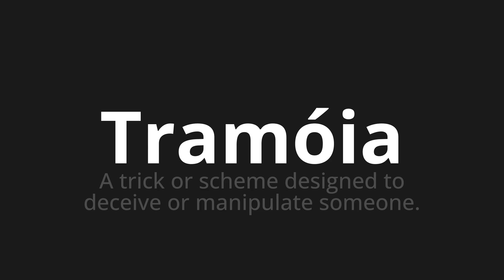How to pronounce Tramóia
Master the Pronunciation of 'Tramóia Which Means Tramóia' - which means : Trick or Scheme Designed to Deceive or Maniplate Someone. 📝 with @PortuguesePronunciation 🎓🗣️ - [Your Guide to Portuguese]

Learn to pronounce 'Tramóia' perfectly in Portuguese with our easy and engaging tutorial by @PortuguesePronunciation! 📖📽️ In this comprehensive video, we provide you with native speaker examples 🗣️👂 and phonetic breakdowns 🎵 to ensure you get the pronunciation just right.

How to say Tramóia in Portuguese